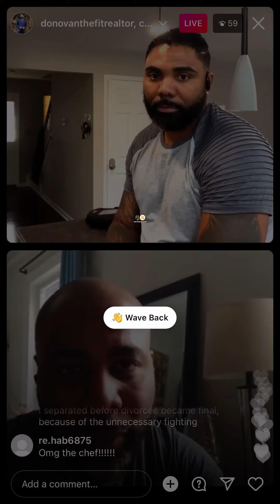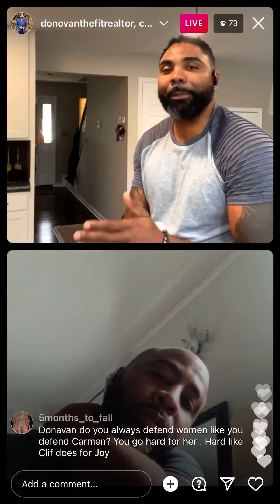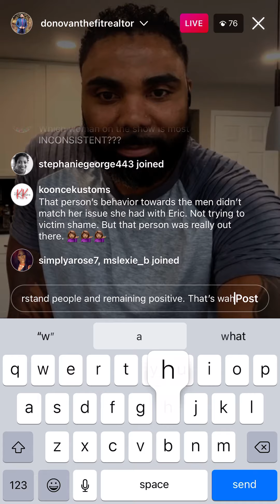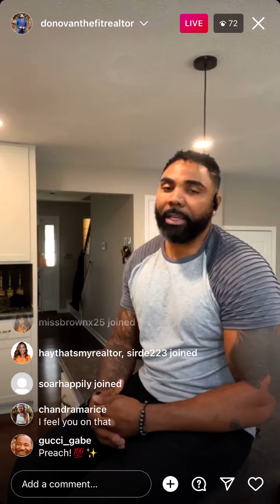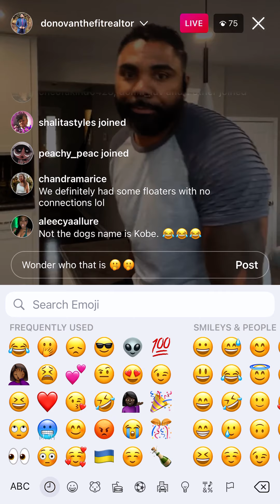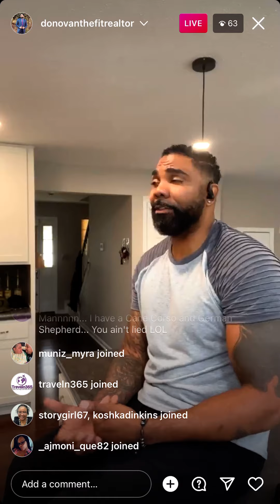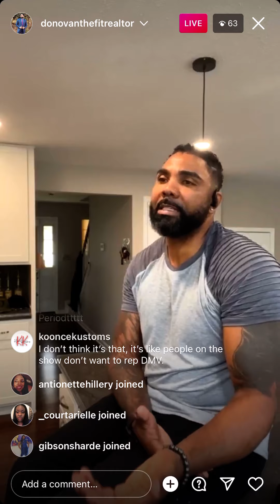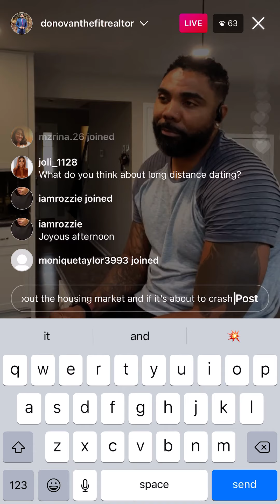Ready to love Potomac Eric and Donavan on IG